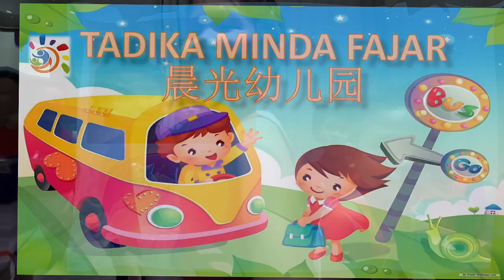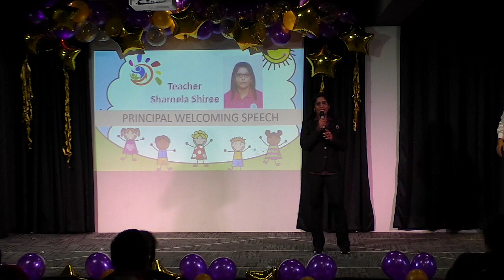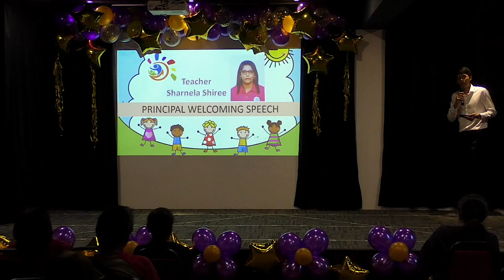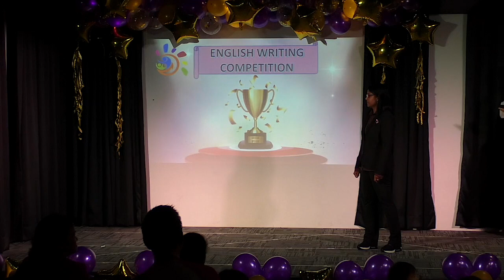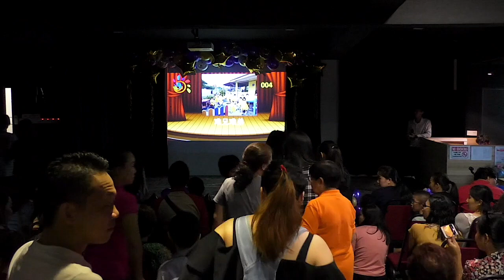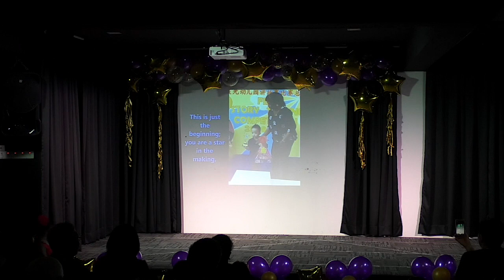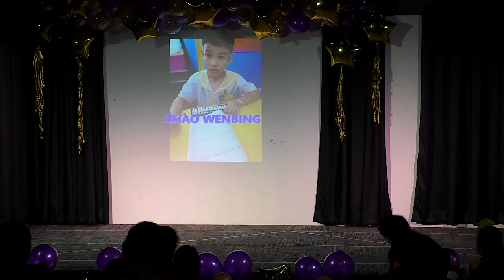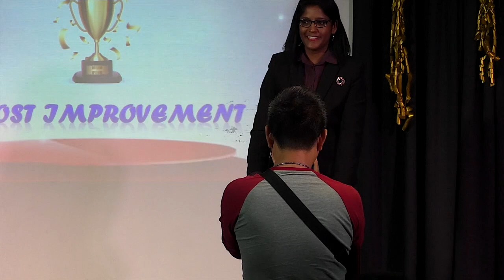Kindergarten Minda Fajah